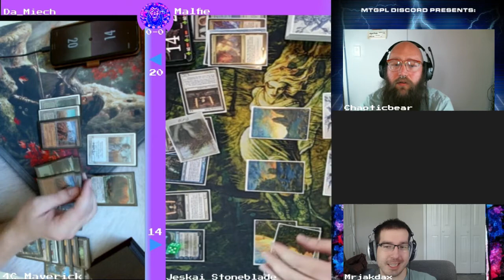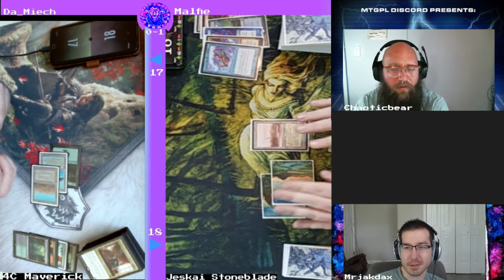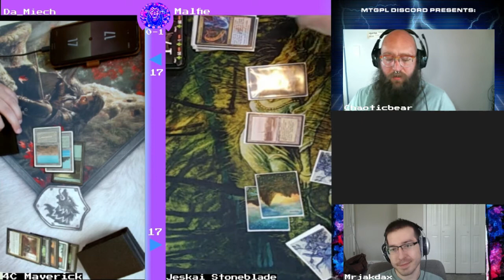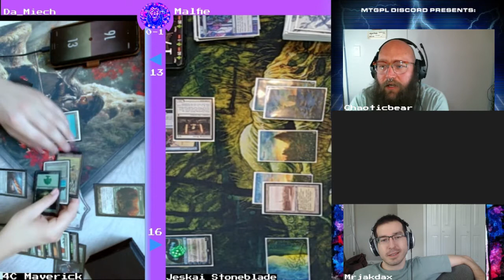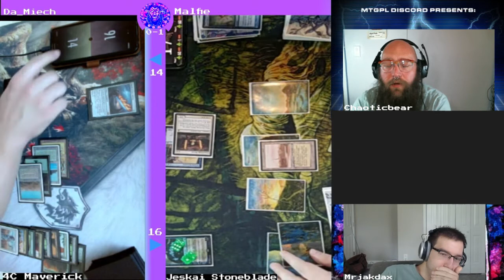MTGPL June Paper Legacy League Quarterfinals: 4C Maverick vs Jeskai Stoneblade